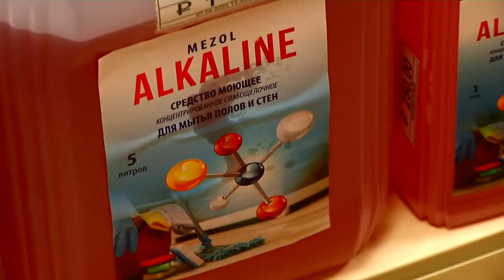Магазин «Домовито» ждёт своих посетителей